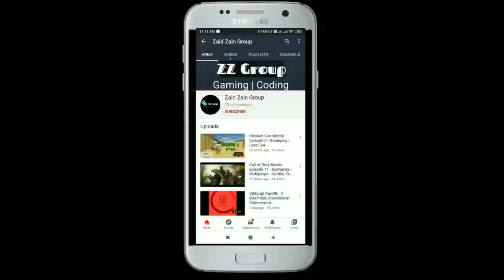Call of Duty Mobile - Gameplay - RPD - Search & Destroy - HIGHRISE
Weapons used
1. RPD SMG
2. Knife
3. Purifier
4. Grenade

Skin - Scout 2

Category - Search & Destroy - HIGHRISE